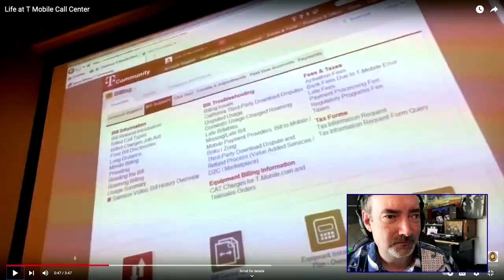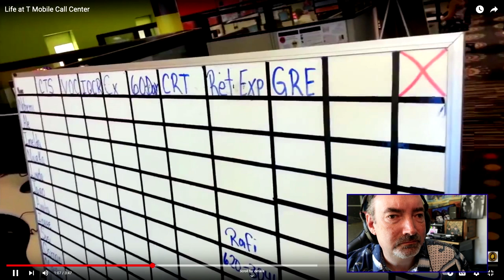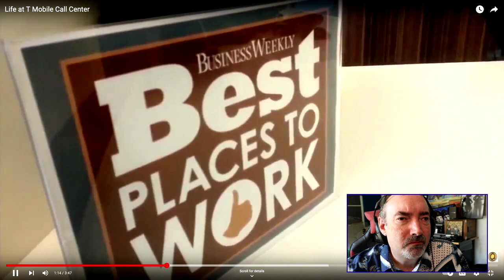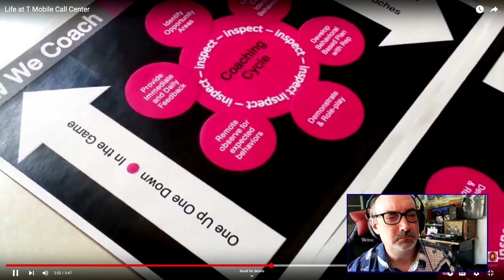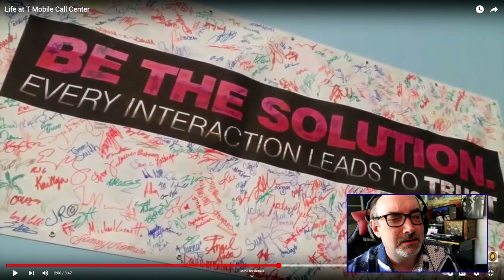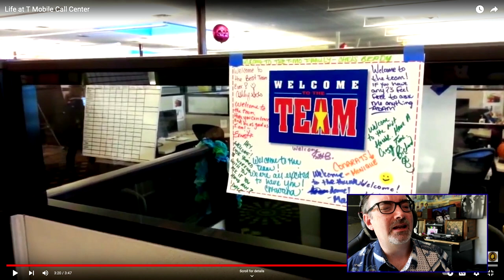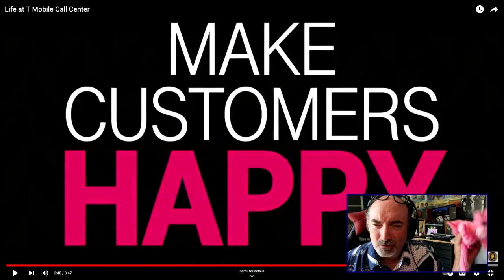PTPOP Life At A T Mobile Call Center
Cameras
Blackmagic Pocket Cinema Camera 4k

Video Switcher
ATEM Mini Pro